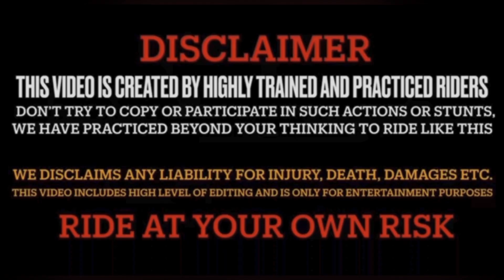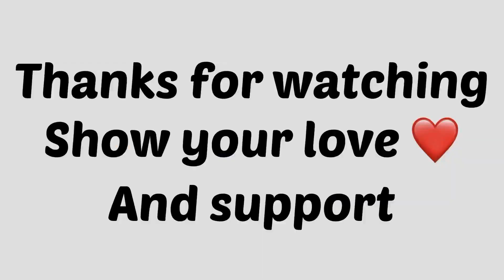Imran to gaya aaj bike toot gayi 🥺😭 part 2 || police ne rok liya bike seize kardi 🥺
Instagram id